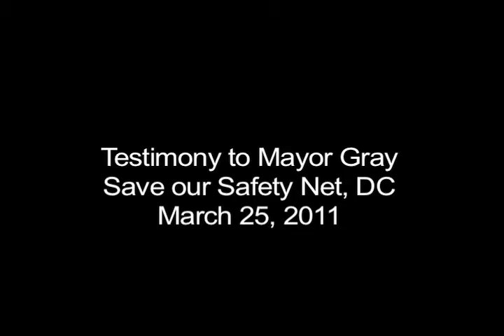Mary's Center testimony